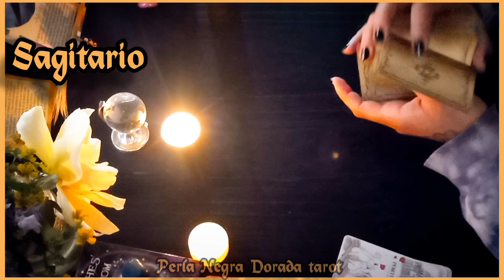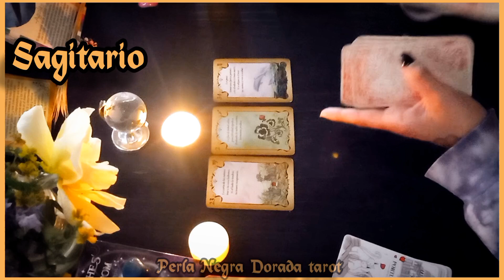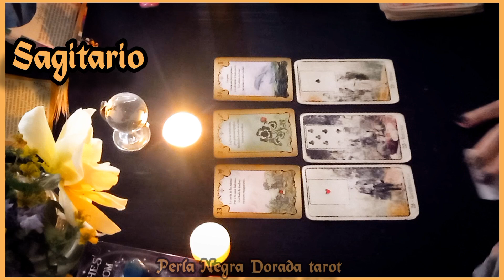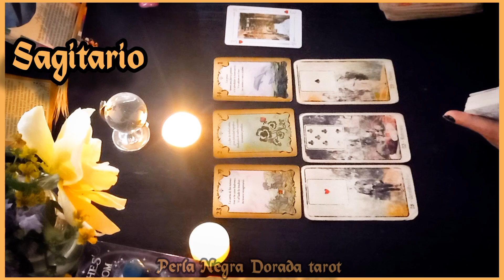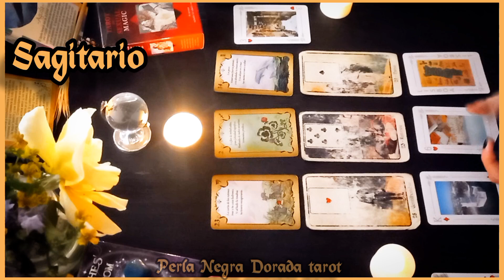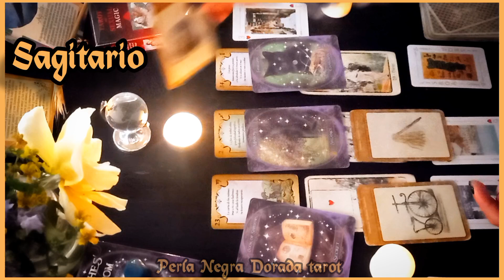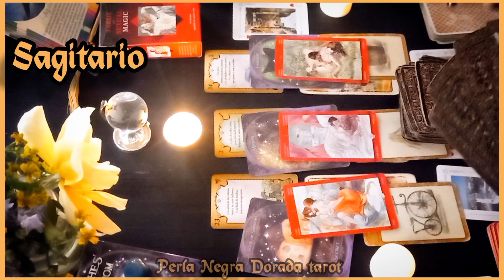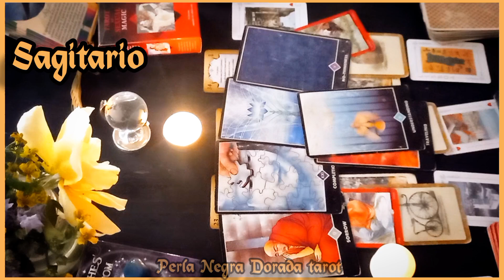SAGITARIO ♐️ SALE UNA PERSONA MUY TOXICA Y UNA MUJER ABUNDANTE 🤭☺️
SAGITARIO ♐️ UN HOMBRE MUY TOXICO Y UNA MUJER ABUNDANTE 🤭☺️

Gracias por valorar mi trabajo 🙏 Donaciones // ALIAS: CUERVO.CIERVO.MP 🍀

gracias que todo lo que des, regrese por 3 🙏

💫 Estoy agendando para hacer lecturas privadas de 1 hora 💫 COMBO 1 : CARTA ASTRAL + TRANSITOS PLANETARIOS + 5 preguntas de si o no 💫 o COMBO 2 : 5 lecturas extendidas, ( te mando 1 video de 1 hora).  Si queres una avisame o hablame por instagram @Perla.negradorada.tarot ❤